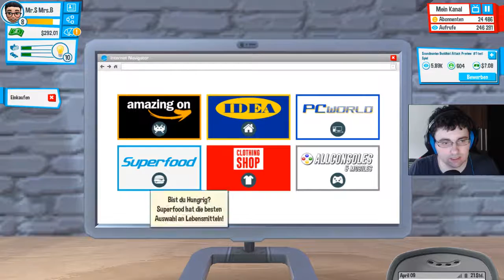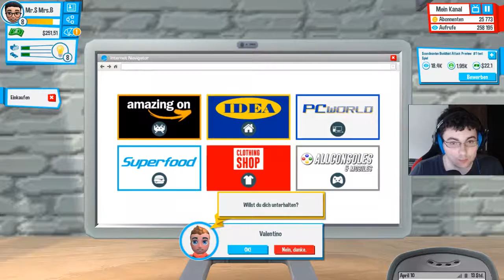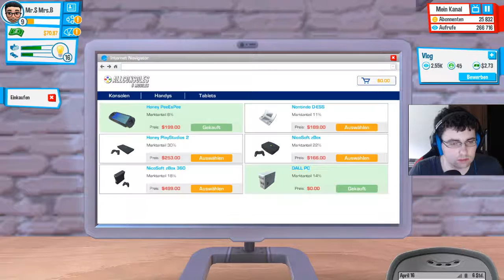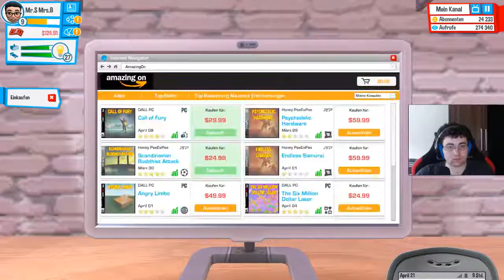Neue Handy - 008 - Youtubers Life